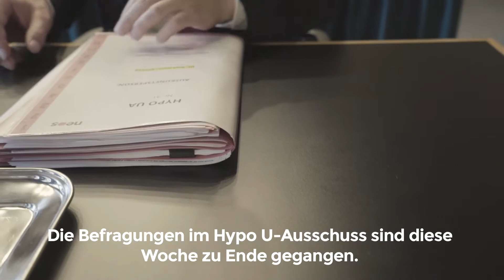Der Hypo U-Ausschuss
16 Monate
77 Sitzungen
124 Auskunftspersonen
700 Stunden Befragung
16 Millionen Aktenseiten
Bis Herbst schreiben wir unseren Endbericht. Also, wir bleiben dran!